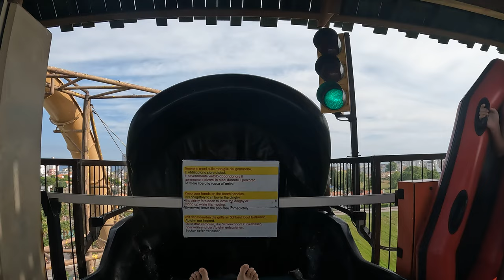Scary Falls Water Slide at Caribe Bay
Caribe Bay water park in Jesolo, Italy.